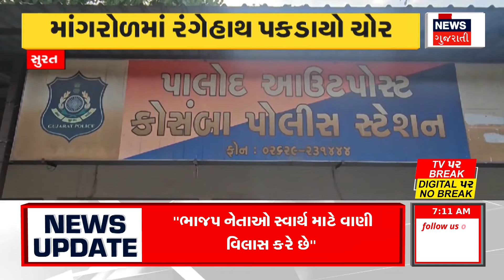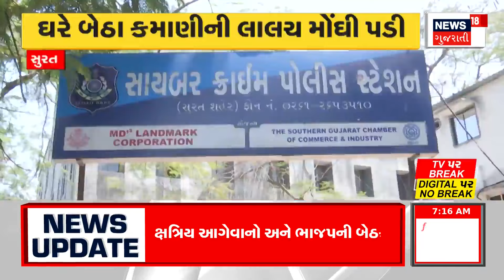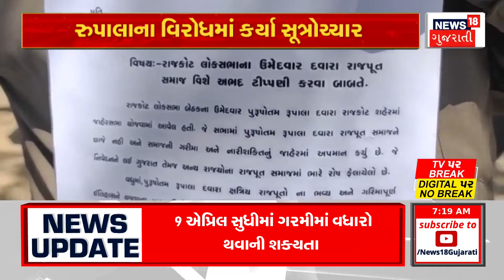Surat News : સુરતમાં હોસ્પિટલમાં હોબાળો | Hospital | Commotion Broke | Clashes | News In Gujarati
Scenes of clashes and riots took place in some areas of the state. A commotion broke out in a hospital in Surat.

રાજ્યના કેટલાક વિસ્તારોમાં મારામારી અને હોબાળાના દ્રશ્યો સર્જાયા. સુરતમાં હોસ્પિટલમાં હોબાળો થયો. n18oc_surat